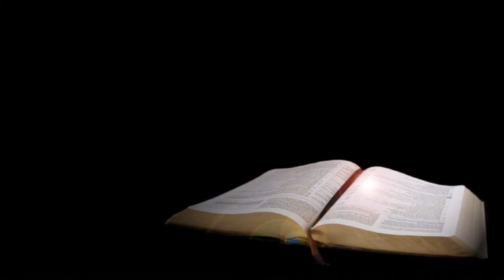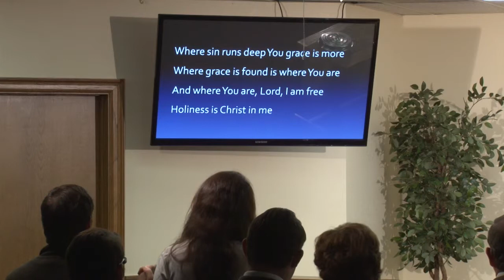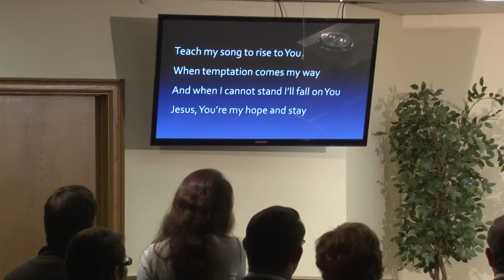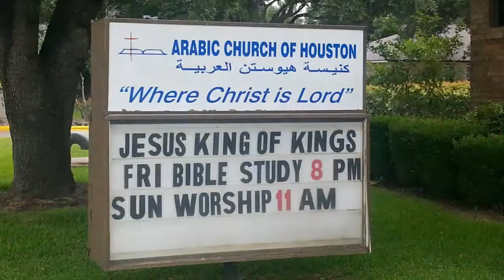ASSAAD RECHDAN (ROGER) أسعد رشدان ACH 3/1/15 Bro. John Abu Ghazaleh EN-HD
ASSAAD RECHDAN